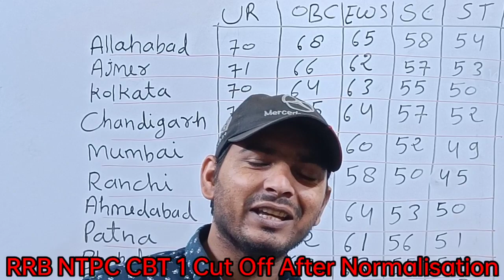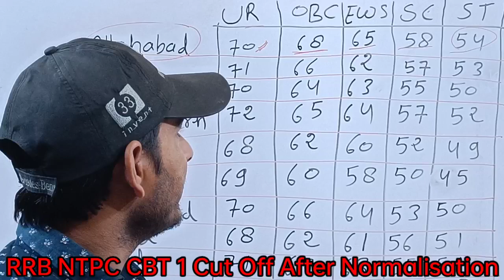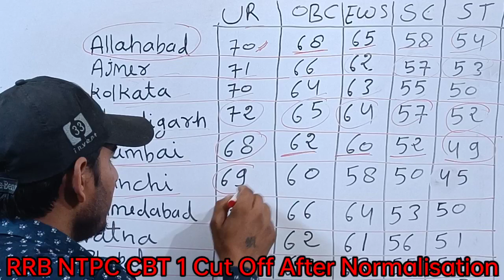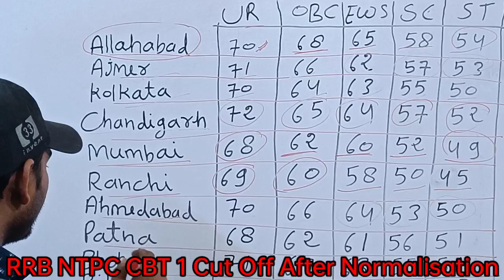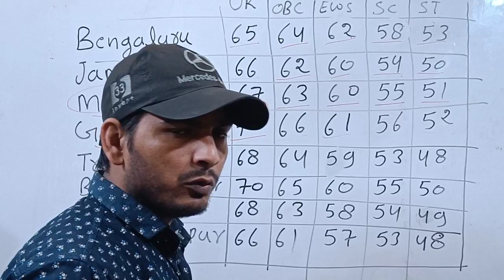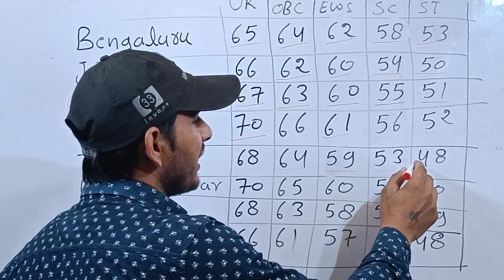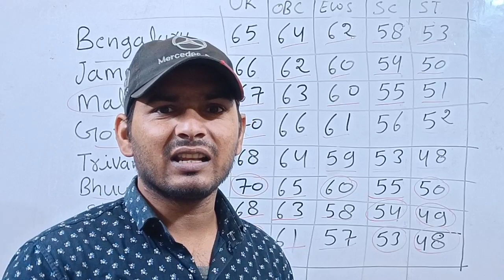RRB NTPC CBT 1 expected cut off/RRB NTPC CBT 1 cut off 2021/NTPC result 2021